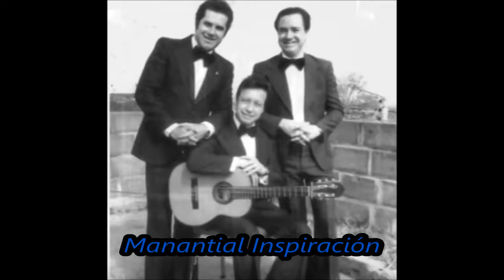Los Clarines Del Rey-Mi Bendito Salvador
Himnos y Canticos, que Exaltan y Glorifican, el Nombre de Jesús.